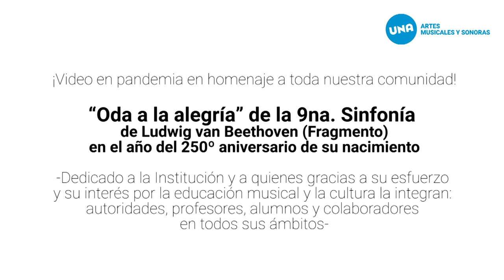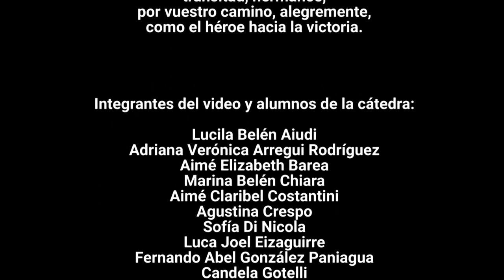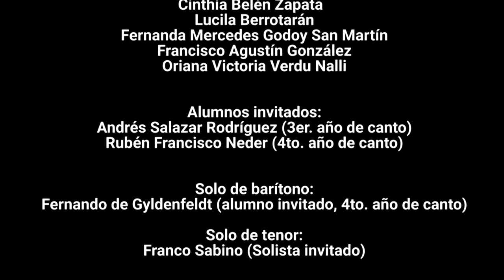Cátedra "Alemán aplicado al canto" - Prof. GRACIELA DE GYLDENFELDT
Cátedra: Alemán aplicado al canto
Prof. Graciela de Gyldenfeldt
Pianista acompañante de la cátedra: Prof. Cynthia Wainz
DAMUS, Depto. De Artes Musicales y Sonoras (UNA)

¡Video en pandemia en homenaje a toda nuestra comunidad!

“Oda a la alegría” de la 9na. Sinfonía de Ludwig van Beethoven (Fragmento)
En el año del 250º aniversario de su nacimiento

Dedicado a la Institución y a quienes gracias a su esfuerzo y su interés por la educación musical y la cultura la integran: autoridades, profesores, alumnos y colaboradores en todos sus ámbitos

Integrantes del video y alumnos de la cátedra:
Lucila Belén Aiudi
Adriana Verónica Arregui Rodríguez
Aimé Elizabeth Barea
Marina Belén Chiara
Aimé Claribel Costantini
Agustina Crespo
Sofía Di Nicola
Luca Joel Eizaguirre
Fernando Abel González Paniagua
Candela Gotelli
María Gabriela Luna Llanes
Lucía Muniagurria
Nicolás Muzio
Rocío Antonella Pizzolón
Sofía Randazzo
Nahum Recalde
Ana Scheitzon
Ana Schwarzberg
Lucía Antonella Silva
Cinthia Belén Zapata
Lucila Berrotarán
Fernanda Mercedes Godoy San Martín
Francisco Agustín González
Oriana Victoria Verdu Nalli

Alumnos invitados:
Andrés Salazar Rodríguez (3er. año de canto)
Rubén Francisco Neder (4to. año de canto)

Solo de barítono:
Fernando de Gyldenfeldt (alumno invitado, 4to. año de canto)
Solo de tenor:
Franco Sabino (Solista invitado)